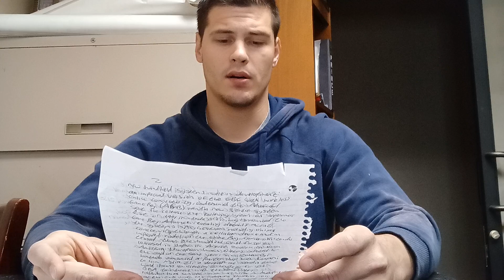Game boy Advance official review